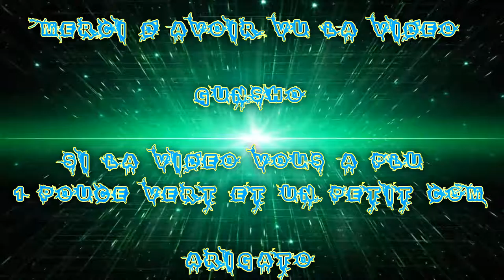[FR] League Of Legends Ranked 2016 #241 Best Veigar | Ekko "Duo Okfourty" Vs Lux | Heimerdinger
Voilà ma Deux-Cent-Quarante-et-Unième vidéo recorde en Ranked Sur League Of Legends !

Je Joue en Duo avec Okfourty , je suis le Veigar Boss de fin est lui il utilise Sion Jungle .

Game Great !

Infos Complémentaire !

Enjoy !! Gunsho !!